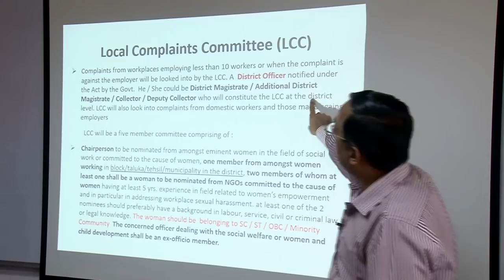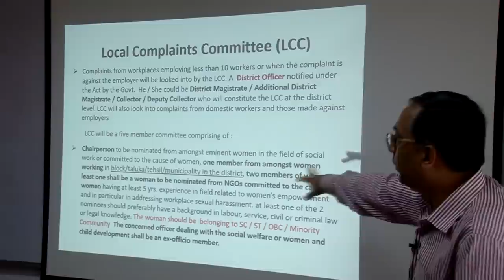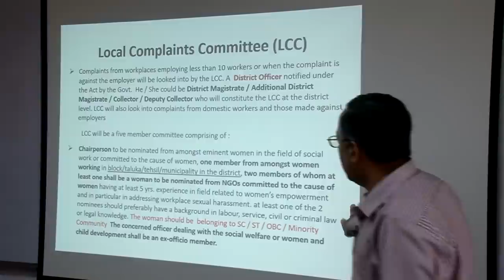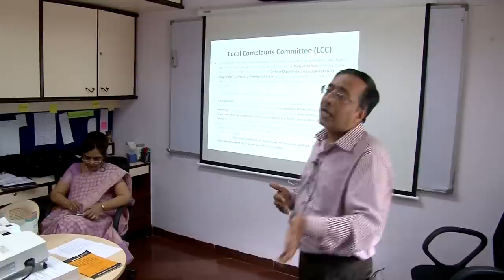What constitutes a Local Complaints Committee?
HelpYourNGO.com India Private Limited